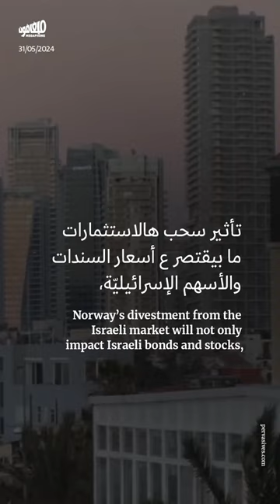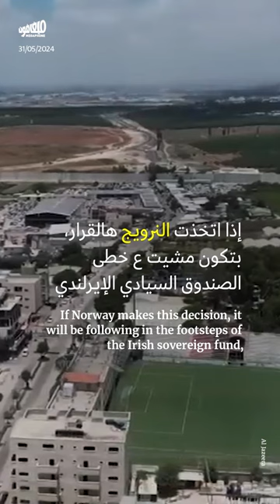إسرائيل تخشى سلاح المقاطعة النرويجيّة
بعد اعتراف النرويج بدولة فلسطين، إسرائيل تترقّب بحذر احتمال سحب الاستثمارات النرويجية.